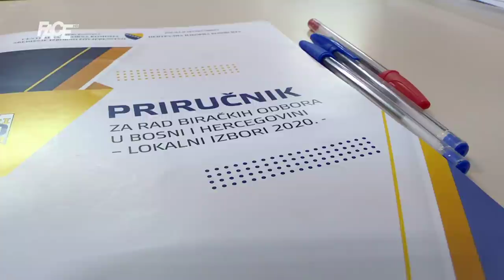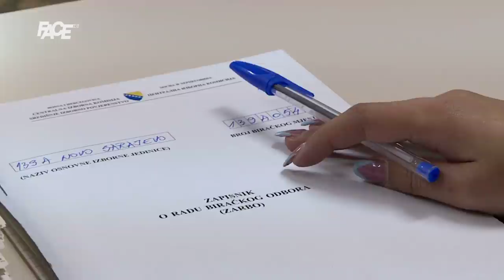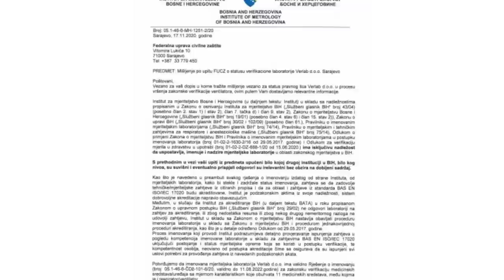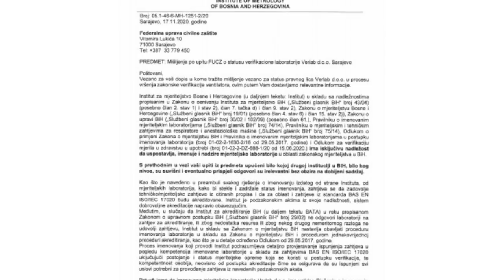SEDMICA | SDA i SNSD gubitnici izbora; Migrant ubio Sarajliju; Obilježena 25. godišnjica Dejtona